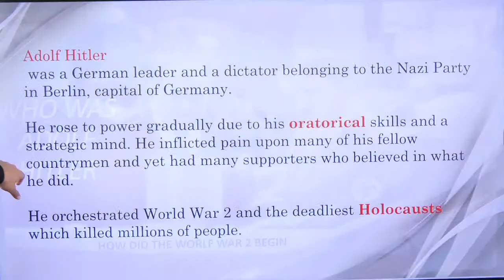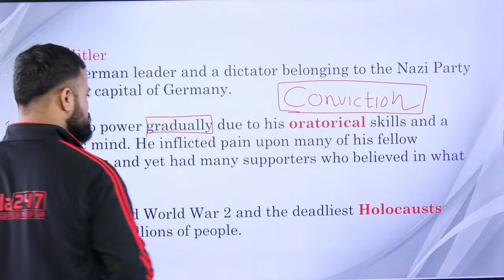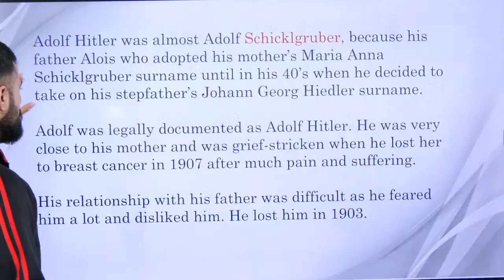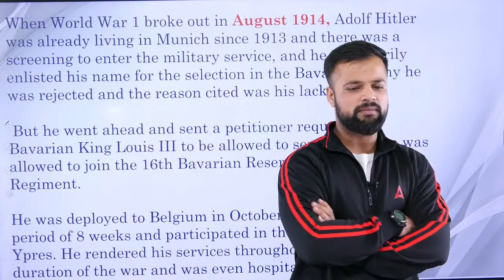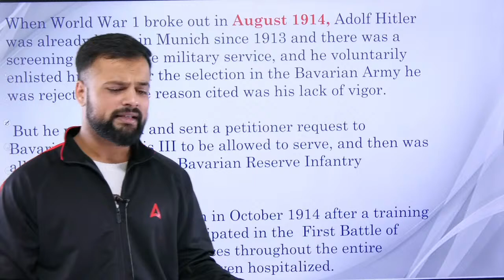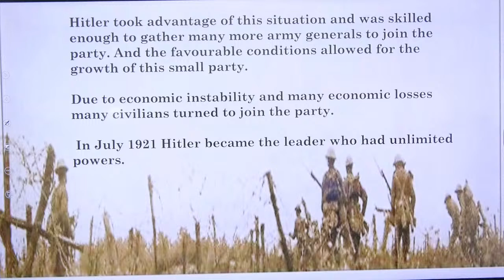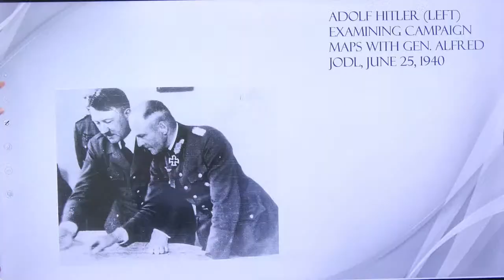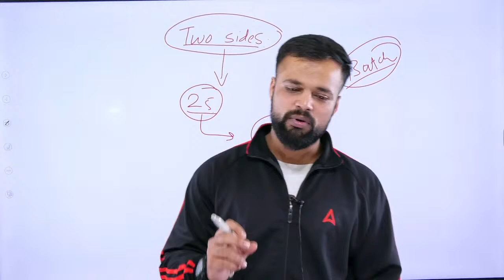CLAT 2023 Current Affairs | Passage Based Questions | Part - 14